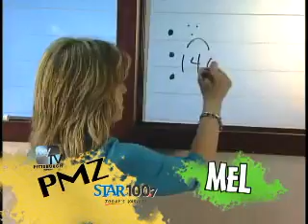Week of 5-18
This week on PMZ. Martha Stewart was in Robinson last week, Pittsburgh was named most livable and bike friendly in the same week, Miss Pennsylvania a Greensburg native placed in the top 15, Big Ben's first public appearance, Penguins Beard-a-thon raised $88,000!